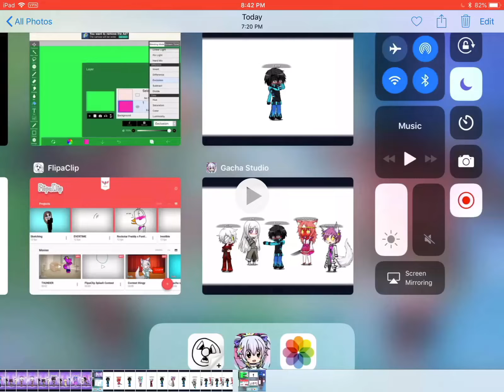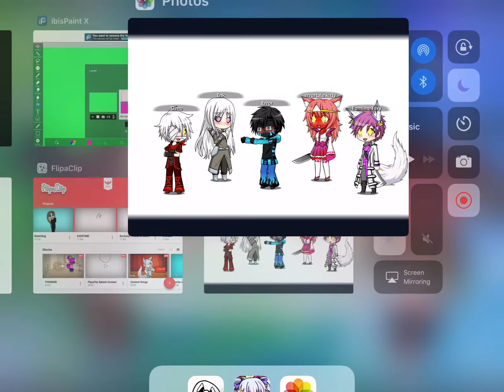Can’t sleep love MEME errink